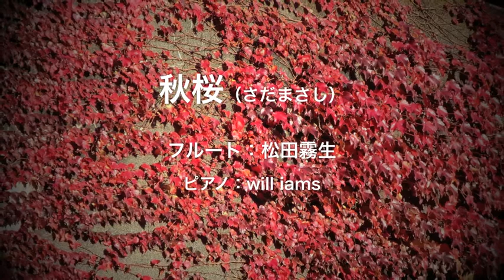秋桜 ( さだまさし ) フルート：松田霧生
秋桜 ( さだまさし )

( Sankyo CS Model German Silver )

ピアノ伴奏はこちらからお借りしました